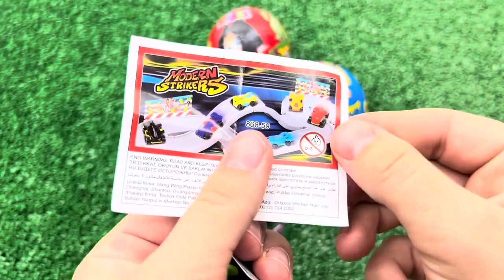Box Full Of Model Car Jaguar, Nissan, Audi,Maserati, Peugeot, Volvo, Renault,Subaru, Lexus,candy #06